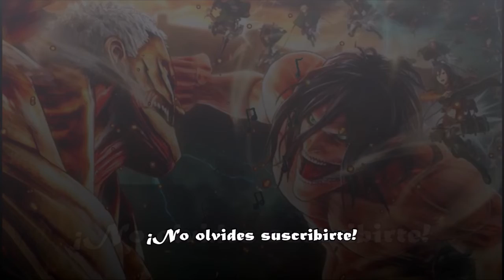Música de Shingeki no Kyojin ✨♪【Sin Copyrigh】🎶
♪ღ♪*•.¸¸.•*¨¨*•.♪ღ♪*•.¸¸.•*¨¨*•.♪ღ♪

Esta música está totalmente libre de derechos de autor, puede usarla sin obtener ningún derecho de autor.

♪ღ♪*•.¸¸.•*¨¨*•.♪ღ♪*•.¸¸.•*¨¨*•.♪ღ♪

Tu link me ayuda a seguir subiendo más vídeos con música

Espero que mi música les traiga alegría a todos y cada uno de ustedes.

≧◔◡◔≦  ℓιкє & ѕυѕcяιвєтє  ≧◔◡◔≦